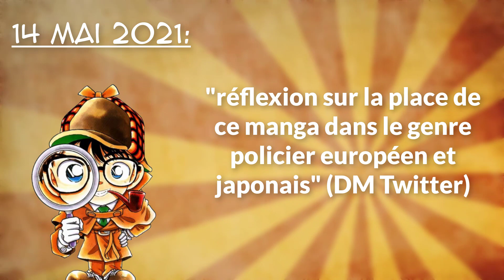Détective Conan: Film 24 avec la VF d'origine !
► Aujourd'hui, on se retrouve pour une vidéo récap de toutes les informations qui sont sortis dans la sphère Détective Conan. Entre le tome 98, le livre de Pierre William Fregonese et le film 24 au cinéma en France nous sommes servis !

► Cette chaîne est une chaîne tournée vers l'univers Détective Conan avec tout ce qui tourne autour. En bref, cette chaîne contient des vidéos présentant ce que j'aime.

ALLEZ PEACE ;)